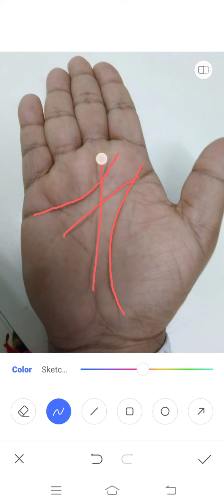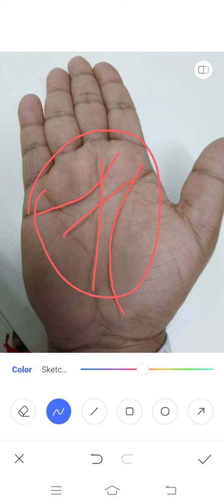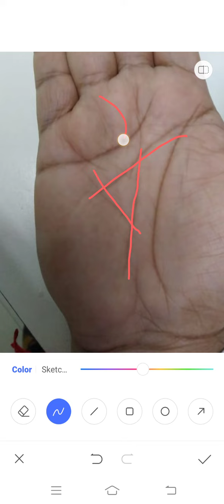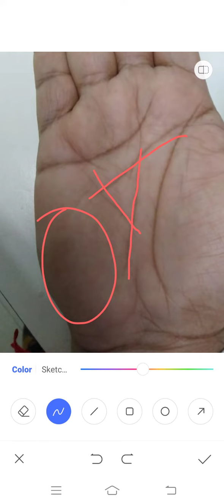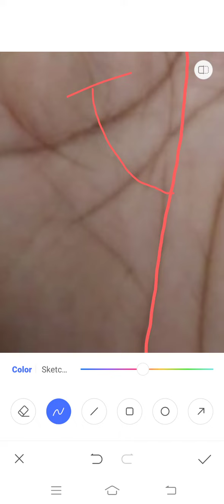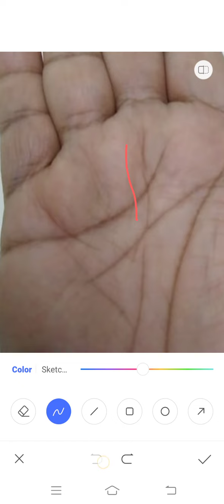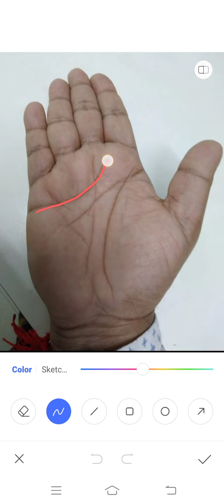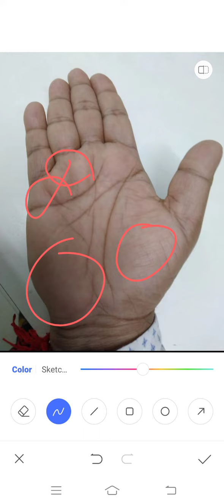राहु का अच्छा प्रभाव!!! Palmistry Astrology in Hindi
यदि हमारी हथेली में मौजूद राहु अच्छा फल देता है तो निश्चित ही जीवनकाल में सफलता की प्राप्ति होती है